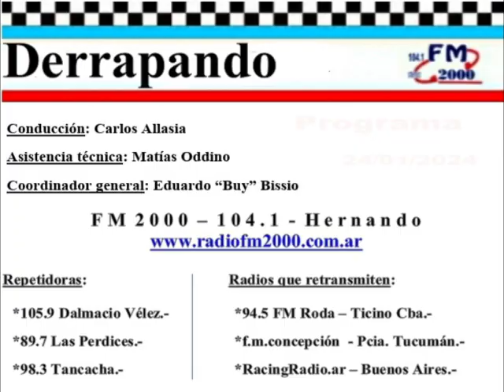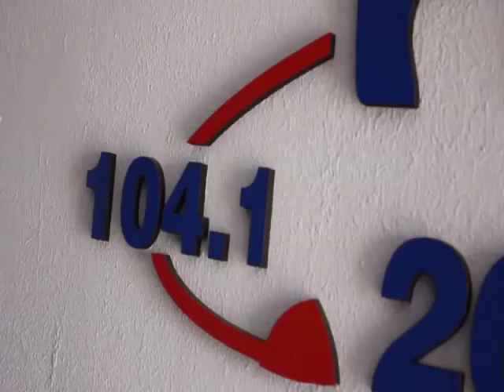DERRAPANDO - Programa 698 - 24/01/24